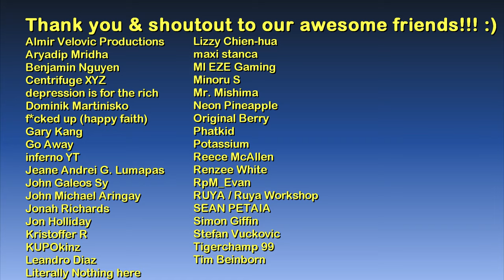Part 6 - Houses of Mirror Park at Night | GTA V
Hello and welcome to The GTA V Tourist's "Houses of Mirror Park at Night" mini-series! :)

Timestamps:
00:00 Intro
00:23 House 1
01:21 House 2
02:24 House 3
03:40 House 4
04:44 House 5

Mods and tools:
GTA V printed map, part of the GTA V DVD box kit

(Outro 1) Claudio The Worm by The Green Orbs (aka 'The Tama-chan Song')

Main computer used:
Model: GX502LXS-HF053TS
Processor: Intel Core i7-10875H
Graphics Card: GeForce RTX 2080 Super Max-Q 8GB
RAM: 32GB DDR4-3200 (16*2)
Storage 1: 1TB Western Digital WDC PC SN730 M.2 NVMe PCIe 3.0 SSD
Storage 2: 250GB Samsung 970 EVO Plus M.2 NVMe PCIe 3.0 SSD

Other hardware:
Recorder: Elgato Game Capture 4K60 S+
Headset: ROG Delta
Mouse 1: ROG Gladius II (wired)
Mouse 2: Logitech M170 (wireless)
Extra keyboard: Logitech MK320 (I need num keypad lol)
Controller 1: Logitech Extreme 3D Pro joystick
Controller 2: Microsoft XBox 360 Controller

Software:
OS: Windows 10 Home (OEM)
Editing: Vegas Movie Studio (legit)
Internet: FTTH 100Mbps

About Mirror Park:

Mirror Park is a suburban neighborhood and park located in East Vinewood, Los Santos. The neighbourhood is bordered by the Tataviam Mountains to the east, Murrieta Heights to the south, the rest of East Vinewood to the west, and the Vinewood Racetrack to the north.

Like the rest of East Vinewood, it is home to post-ironic hipsters driving Issis and drinking Bean Machine coffee.

The area is based on Echo Park and Silver Lake in Los Angeles, known for having a high concentration of hipsters in residence.

Mirror Park is primarily middle-class. The houses are average-sized, and most of them are situated around the park or up in the elevation, while some homes are also under construction. Many of the houses in the area are also being rented out by Wolfs International Realty, probably due to gentrification.

The layout of Mirror Park is quite simple. In the centre of the neighbourhood is the park itself. The streets surrounding the park are all lined with small houses. In the eastern end of Mirror Park, there are two cul-de-sac roads; one fully developed with occupied homes, and a second still under development with homes in various states of completion. In the south-east end of the neighbourhood, there are a section of streets made up of various different businesses; this serves as an area of commerce. There is also a Limited LTD Service gas station that comes with a convenience store located at the northern edge of the neighbourhood. Also situated in the north is one of two main sources of the Los Santos Storm Drain.